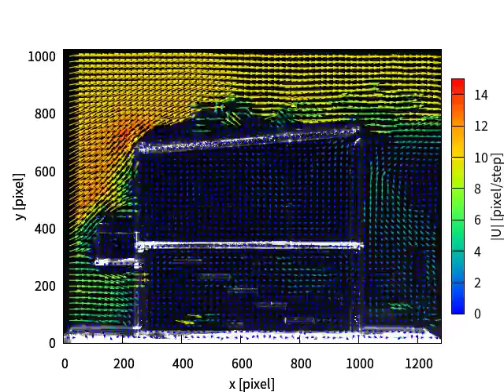Flow around a house